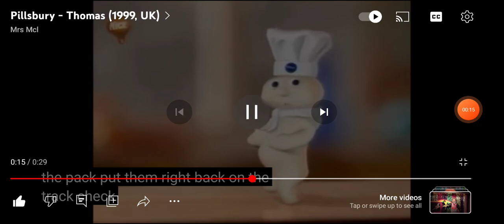Pillsbury Doughboy thomas 1999 Commercial